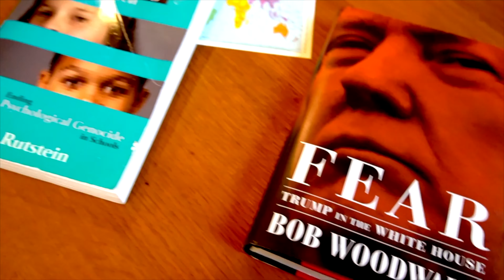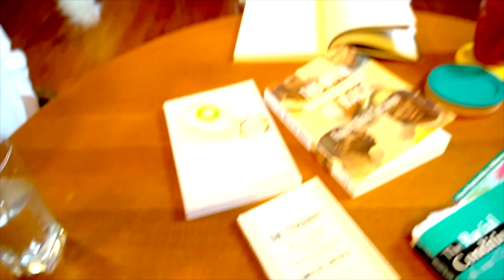Jane Elliott: Race, Religion & Education. (Clip #3 of 4)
Jane Elliott has a conversation about race, religion, education and everything in between..

The Mystery of Black History via @YouTube

& The Mule, the Monk, the Martyr & the Master SpokenWord Film via @YouTube